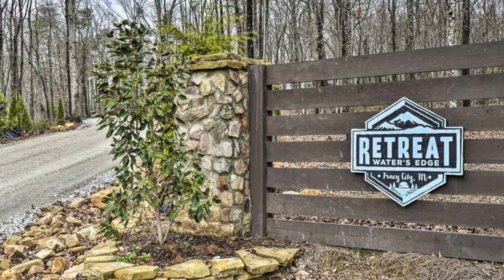Price Drop $25K Amazing Beautiful Park Model For Sale in TN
Price: $375,000
Size: 414 sqft 1 bed 1 bath 0.25acre lot

Music Background: